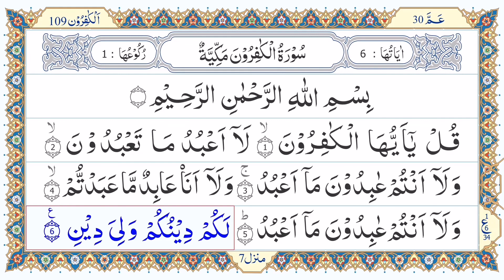Surah Al Kafiroon. Qari Ibrahim Meer Muhammadi. قرآن مجید پڑھنا ابتداء سے سیکھیے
سلسلہ قراءة القرآن